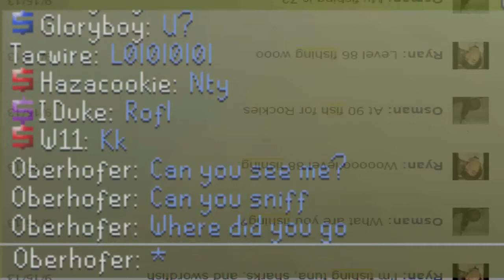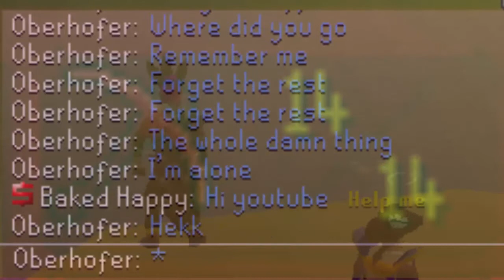Let's Go Fishing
For it goes it never once did amen, I promise this always.